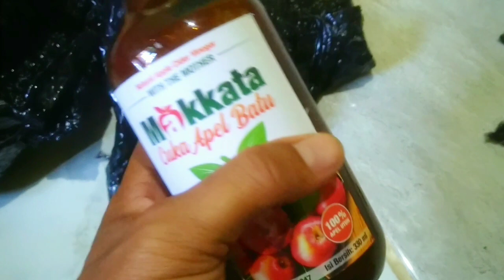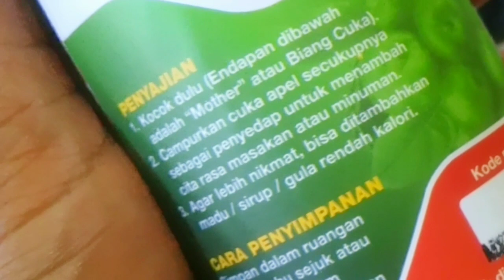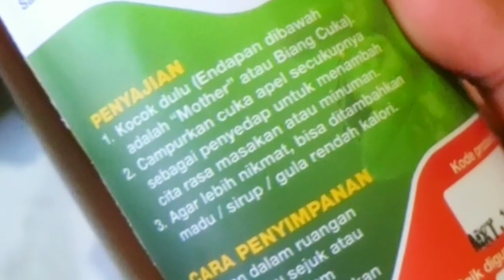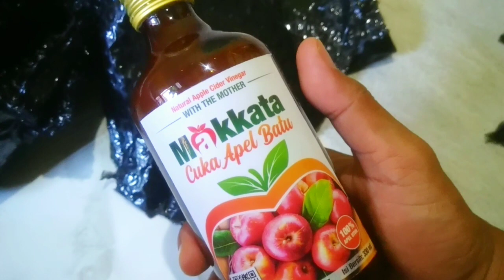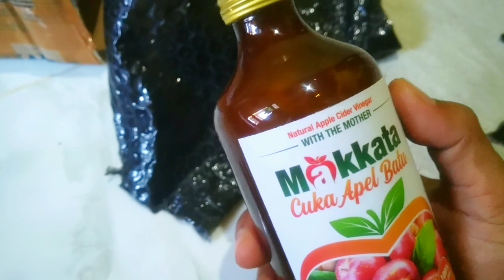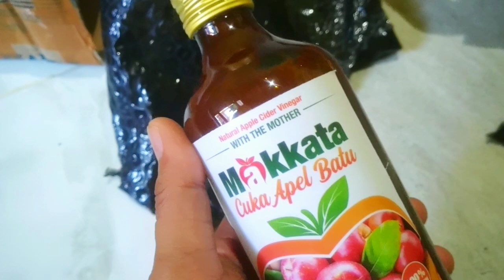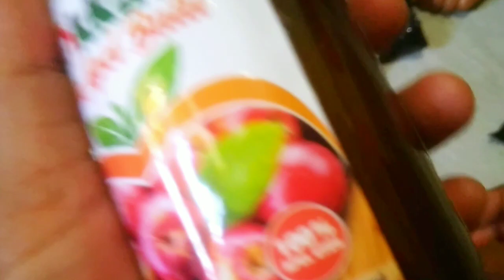unboxing Cuka Apel malang makkata baik untuk penderita obat Asam lambung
Bagi teman² yang ingin membelinya ini saya kasih linknya

CUKA APEL Batu Malang MAKKATA Organic Apple Cider Vinegar Original 100% APEL UTUH dengan harga Rp35.000. Dapatkan di Shopee sekarang!